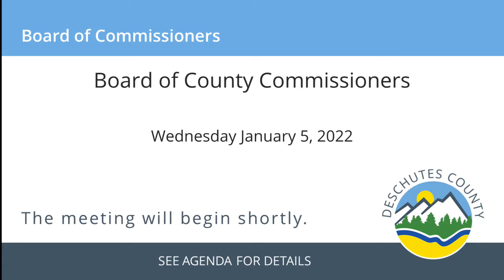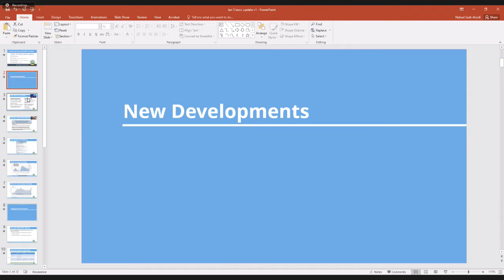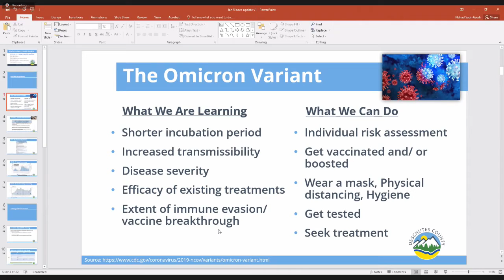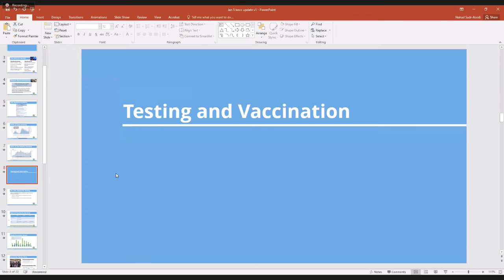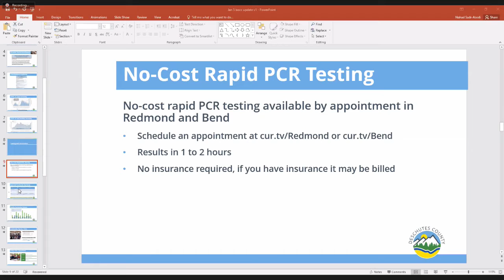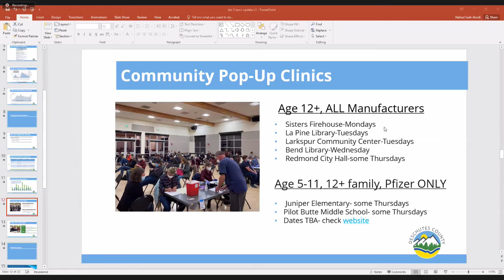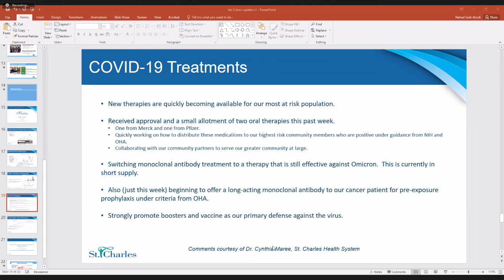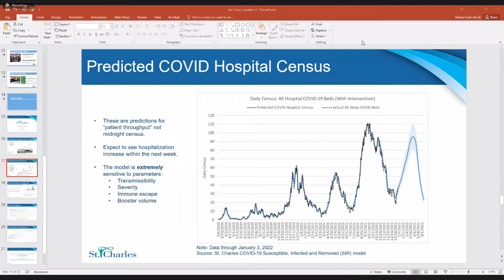01/05/2022 - Board of Commissioners - Wednesday Meeting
The Board of County Commissioners is comprised of three elected officials who serve four-year terms. The Board is elected at large, serves as the public’s elected advocate, and is the policy making body of Deschutes County government. The Board’s duties include executive, judicial (quasi-judicial), and legislative authority over policy matters of countywide concern. The executive duties include establishment of the budget, which is done with the aid of the three lay members of the Budget Committee. To implement policy and manage the day-to-day operations of the county, the Board appoints a county administrator.

The Board's responsibilities also include creation and enforcement of county ordinances and, in general, providing constituent services through various county departments. In addition, the Board is involved in a host of regional and community efforts.

The Board of Commissioners also is the governing body for other boards such as the Deschutes County 9-1-1 Service District, the Black Butte Ranch Service District, the Extension/4-H County Service District and the Sunriver Service District.